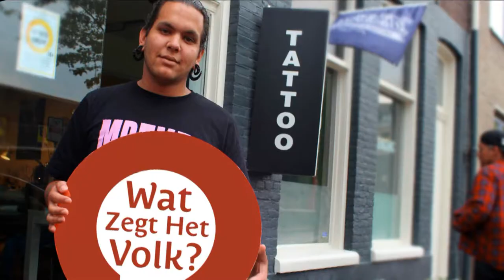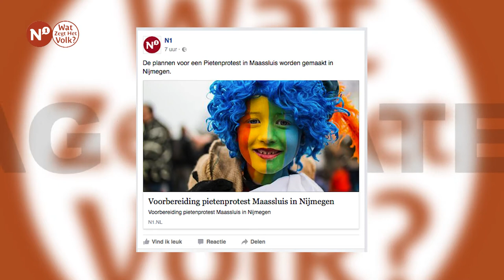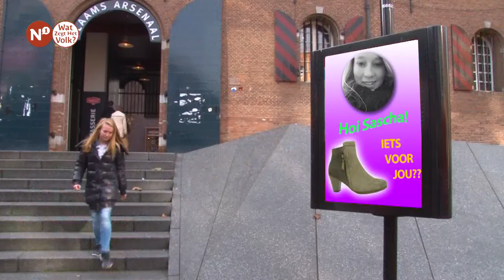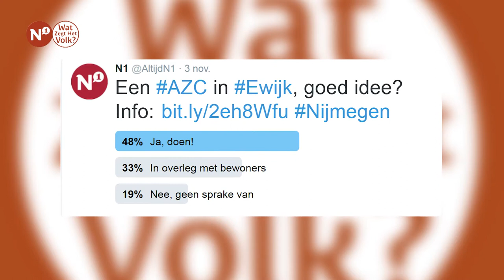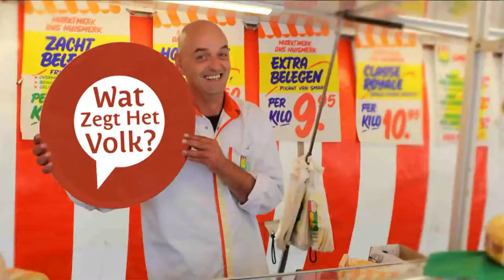Wat Zegt Het Volk? - week 44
Verkiezingen VS // AZC in Ewijk // WiFi-Tracking op straat // Weekoverzicht